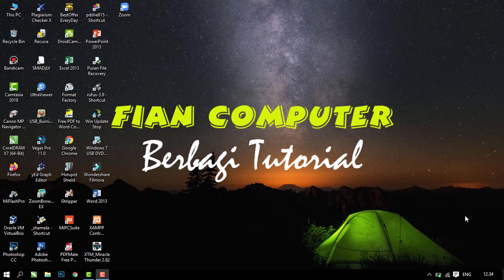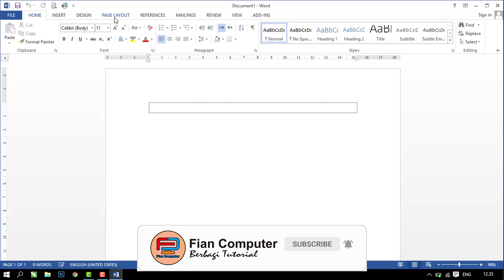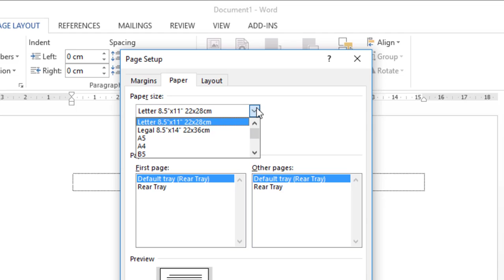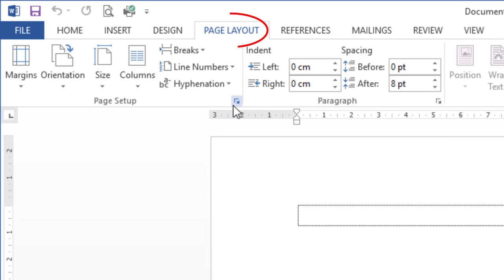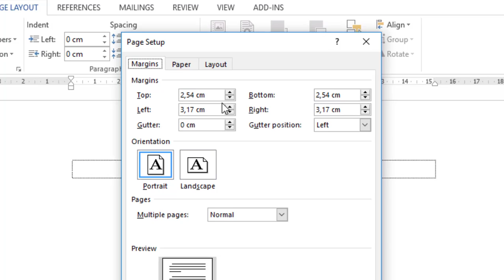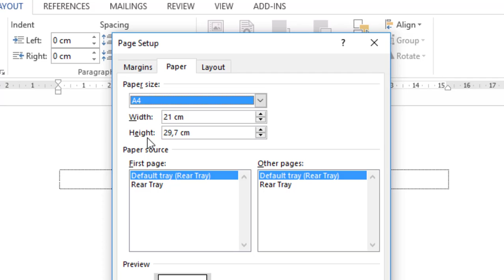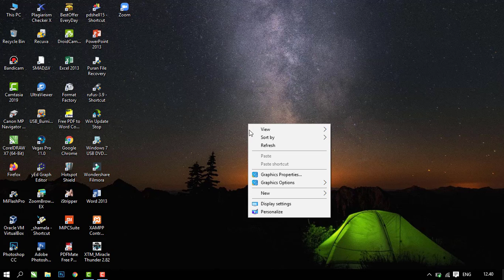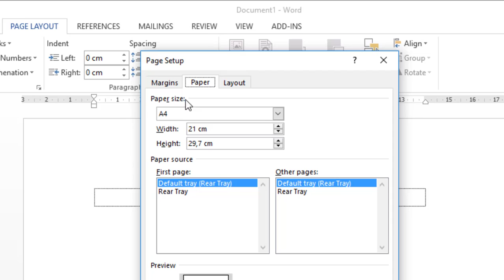CARA SETTING DEFAULT PAGE LAYOUT AGAR TIDAK BERUBAH | FIAN COMPUTER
Berbagi tutorial cara setting default page layout agar tidak berubah di microsoft word agar setiap kali kita membuka lembar kerja baru pengaturan page layout tidak berubah, tetapi tetap tersimpan sebagaimana yang sudah kita atur sebelumnya.